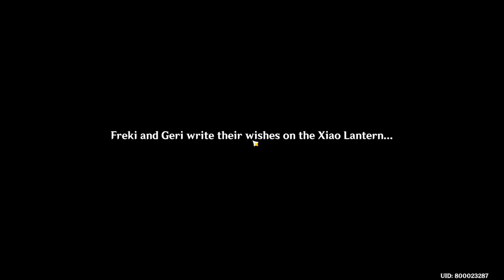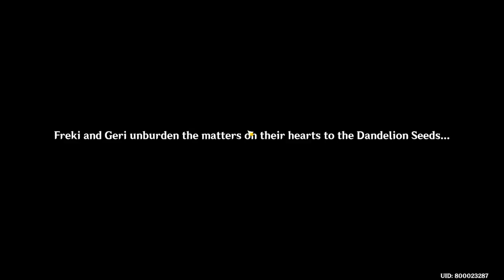Mondstadters in liyue - genshin impact